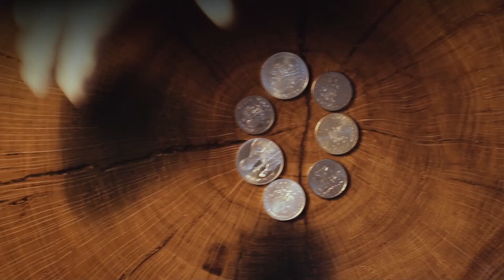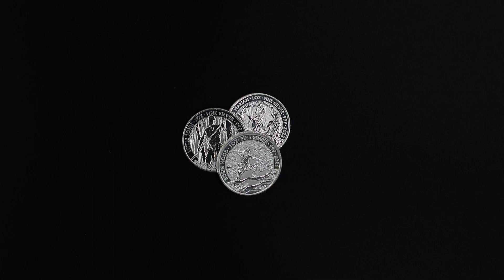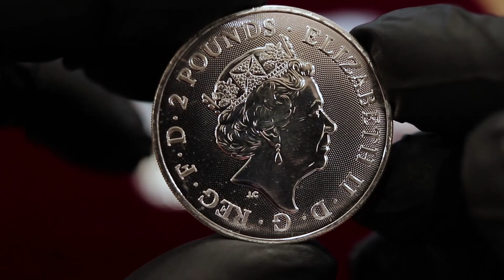#39 Luźna Gadka! - Srebrne monety bulionowe - jaki maksymalny próg zakupu ustalić dla bulionu?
Jaki maksymalny próg zakupu dla srebrnych monet bulionowych? W tym odcinku, odpowiadam jak to wygląda u mnie. Ponadto pokusiłem się o krótką charakterystykę pojęcia - srebrna moneta bulionowa. Jaki próg cenowy dla srebra bulionowego macie ustalony w waszej strategii?

Zapraszam na media społecznościowe, tam częściej pojawiają się ciekawe zdjęcia, oraz informacje o nadchodzących odcinkach: